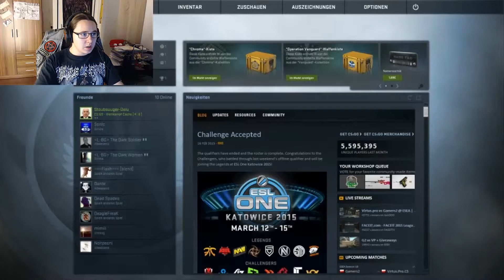Lets Baller: Counter Strike GO [001] Ich bin der schlechteste Snip [German] [HD]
Meine Fresse jetzt isses soweit ich Zock Counter Strike: Global Offensive
Ja ja Counter Strike wer kennt es nicht XD das Spiel der Camper, Hacker und Kiddis die gerade mal nicht CoD zocken.

Trotz alle dem werde ich mich ab und zu an ein Ründchen trauen

Wenn es euch gefällt lasst doch ein Däumchen nach oben da, wenn ich euch gefallen habe und ihr vielleicht mehr von mir sehen wollt Abonniert mich doch (Kostet ja auch nichts).

Webcam:
Logitech HD Pro c920

Gamingmaus:
Madcatz R.A.T. 3

Headset:
Titton AX 180